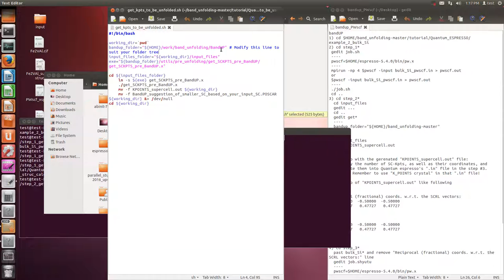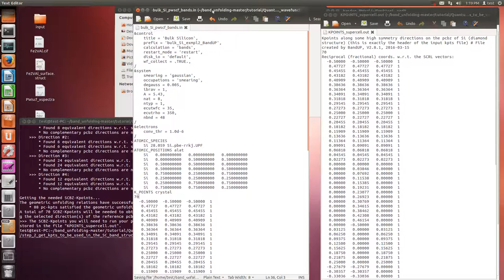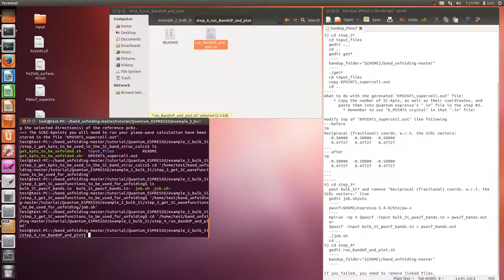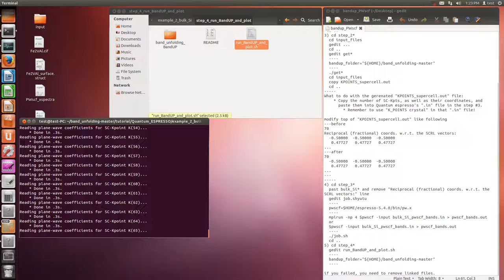BandUP (example2 bulk Si, PWscf)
bandUP
1) cd $HOME/band_unfolding-master/tutorial/Quantum_ESPRESSO/example_2_bulk_Si
2) cd step_1*
 gedit job.sh
 pwscf=$HOME/espresso-5.4.0/bin/pw.x
 mpirun -np 4 $pwscf -input bulk_Si_pwscf.in ...
 or
 $pwscf -input bulk_Si_pwscf.in ...
 ./job.sh
 cd ..
3) cd step_2*
  cd input_files
  gedit ...
  cd ..
  gedit get*
  bandup_folder="${HOME}/band_unfolding-master"
  ./get*
  cd input_files
  copy KPOINTS_supercell.out
  cd ..
What to do with the gerenated "KPOINTS_supercell.out" file:
    * Copy the number of SC-Kpts, as well as their coordinates, and
      paste them into Quantum espresso's ".in" file in the step #3.
        * Remember to use "K_POINTS crystal" in that ".in" file!

modify top of "KPOINTS_supercell.out" like following
---before
70
Reciprocal (fractional) coords. w.r.t. the SCRL vectors:
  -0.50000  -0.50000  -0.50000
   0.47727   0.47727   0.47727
---after
70
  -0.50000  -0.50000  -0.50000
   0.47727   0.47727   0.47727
4) cd step_3*
  past bulk_Si* and remove "Reciprocal (fractional) coords. w.r.t. the SCRL vectors:" line
  gedit job.sh
  pwscf=$HOME/espresso-5.4.0/bin/pw.x
  mpirun -np 4 $pwscf -input bulk_Si_pwscf_bands.in ...
  or
  $pwscf -input bulk_Si_pwscf_bands.in ...
  ./job.sh
  cd ..
5) cd step_4*
  gedit run_BandUP_and_plot.sh

if you failed, you need to remove linked files.